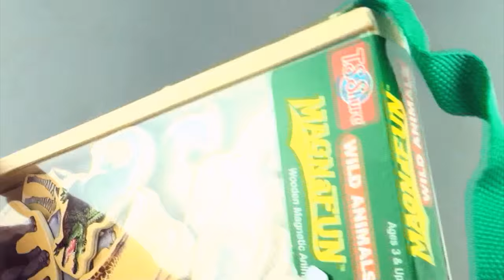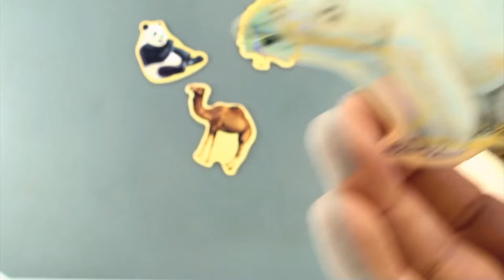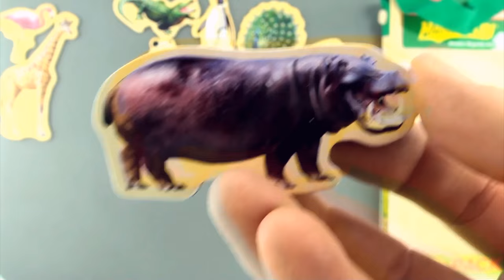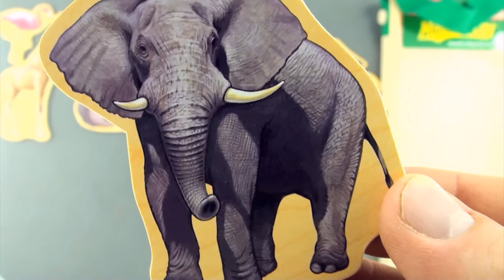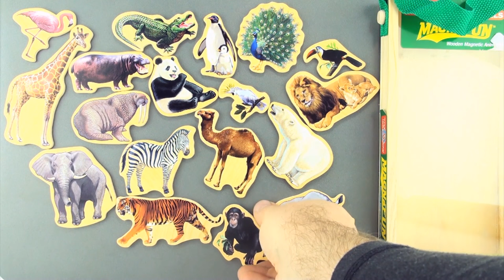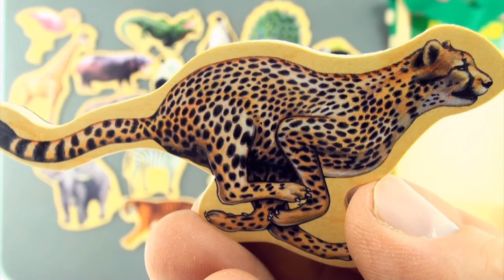20 Animal magnets collection - Learn animals from around the world - African animals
20 Animal magnets collection - Learn animals from around the world - African animals

This animal video has 20 magnetic animals.
Learn the names and appearance of 20 animals from around the world
Spinosaurus Song - Dinosaur songs for kids - Schleich Dinosaurs - Spinosaurus family song
Baby Elephant song
Baby Elephant Song - Songs for kids - Stop Motion animation - Schleich animals - Playmobil
Dinosaur in the Bath song - Dinosaur songs for kids - Bubble bath play - Schleich Brachiosaurus dino
20 Animal - Apprendre des animaux aimants collection de partout dans le monde - les animaux d'Afrique
20 magneti animale collection - Per saperne di animali provenienti da tutto il mondo - Animali africani
20 Tier Magnete Sammlung - erfahren Sie Tiere aus der ganzen Welt - afrikanische Tiere
20 ímanes Animal collection - Aprender animais provenientes de todo o mundo - Animais Africanos
20 imanes Animal collection - Aprender los animales de todo el mundo - animales africanos
20动物磁铁收集——了解动物世界-非洲动物
20 Dyr magneter collection - Lær dyr fra hele verden - afrikanske dyr
20 Ζωικά μαγνήτες συλλογή - Μάθετε περισσότερα ζώα από όλο τον κόσμο - ζώα της Αφρικής
20 動物のマグネットコレクション - アフリカ世界の動物を学ぶ動物
20 동물 자석 Collection - 아프리카 세계 동물의 - 동물들의 학습
20 Dierlijke magneten collection - meer dieren van over de hele wereld - Afrikaanse dieren
20 Animal magneter samling - Lær dyr fra hele verden - afrikanske dyr
20 djurens magneter insamling - Lär dig djur från hela världen - Afrikanska djur
Playmobil Dinos - Dimetrodon Dinosaur (5235) unboxing - Dinosaur in habitat toy
Playmobil Knights Carrying Case Knights (5972) 2 Knights, armor, horse, cannon
Dragons Playmobil Samarai and Dragon set
Playmobil Pirates, Spanish Soldier with Pirate row boat
Playmobil - Pirates Commander with Armory (5136) unboxing
PLAYMOBIL Grand Kitchen unboxing to furnish Playmobil Large Grand Mansion.
PLAYMOBIL Woodshop Class Construction Set (4326) fun kid's toys playmobil school
Playmobil Carrying Case Police (5891) unboxing City Action Policeman and thief with money